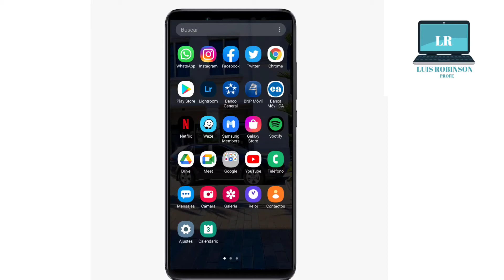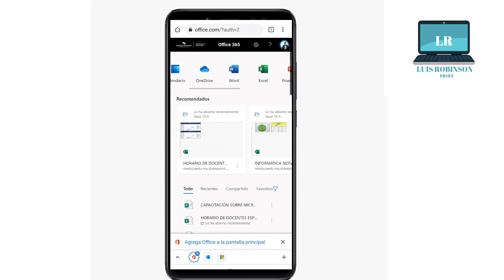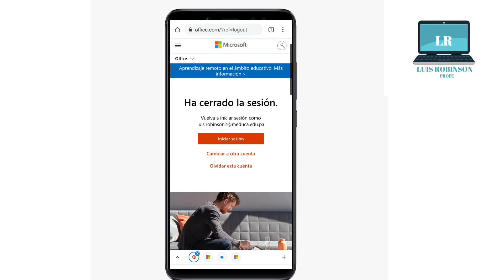ACCEDER AL CORREO DE MEDUCA DESDE EL CELULAR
Como entrar al correo del Meduca desde un celular.